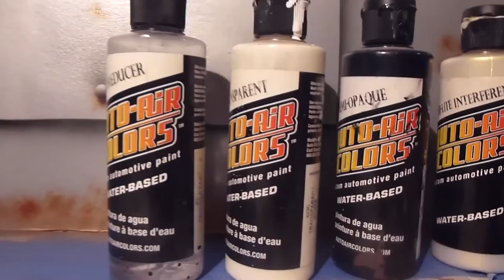Airbrushing Rusty Metal Sheets, Rivets, and Maltese Cross/tribal thing (Part 6 of 6)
Here it is all finished! I added clear coat to protect it from my cooking spatters etc. It was ugly before and it's still ugly, but different :)

Paints I used, all Auto-Air Colors:

4230 Transparent White
4220 Semi-Opaque Deep Black
4332 Metallic Silver
4420 Hi-Lite Gold
4011 Reducer

For rust (mixed at random):

Candy Pigment Orange
Candy Pigment Yellow
Candy Pigment Apple Red
+1 drop of black